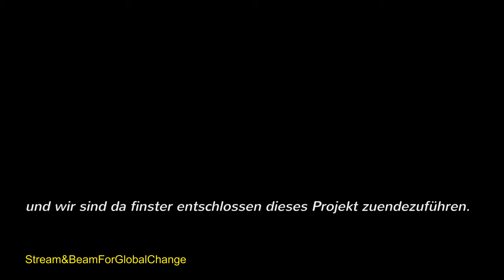Bilanzpressekonferenz 2017 Deutsche Bahn Trailer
O-Töne aus der Bilanz-Pressekonferenz zum Thema S21